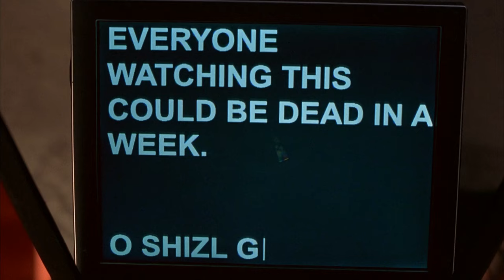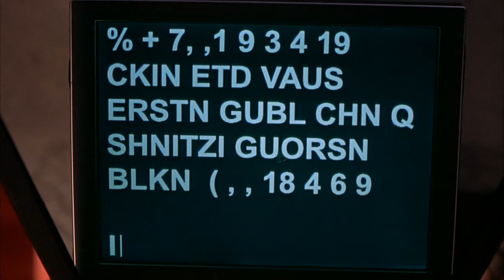Hilarious! Scary Movie's Funniest Scenes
The laughs never stop in Scary Movie, one of the funniest franchises from the Wayans family. Featuring Anna Faris, Marlon Wayans, Shawn Wayans, Regina Hall, and more, get ready to laugh your ass off to all the spooky movie spoofs! What was your favorite Scary Movie scene? Sound off in the comments below!

CREDITS:
Cast: Anna Faris, Marlon Wayans, Shawn Wayans, Regina Hall, Leslie Nielsen, Carmen Electra